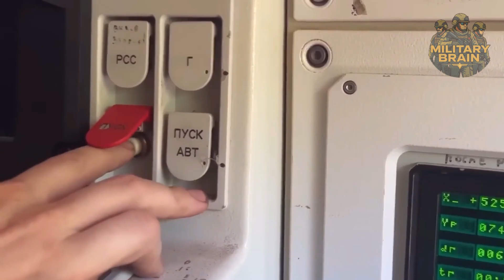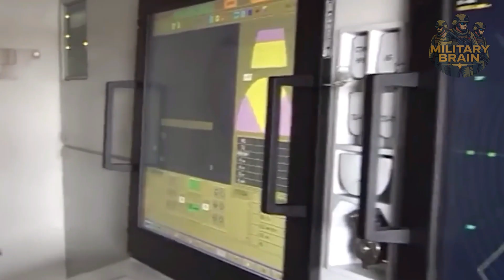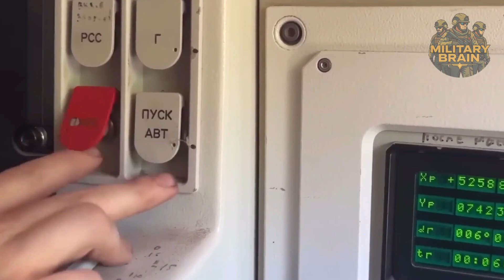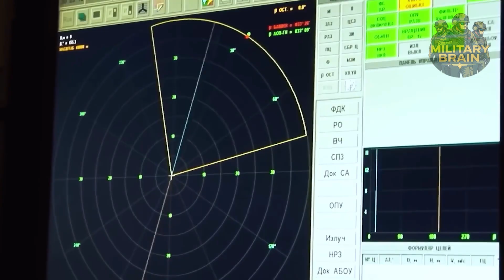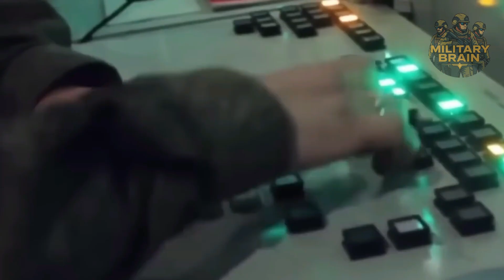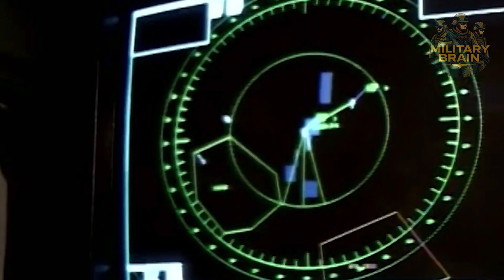Ukrainian HIMARS DESTROY Russian $3,000,000,000 Oil Refinery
Ukrainian HIMARS DESTROY Russian $3,000,000,000 Oil Refinery - How it happend!

HIMARS and 2 GMLRS Missiles vs. Russia’s $500M Air Defense |  Feodosia Oil Refinery Fuel Depot Strike

Ukrainian HIMARS launched a precision American GMLRS strike on the Feodosia oil refinery in Crimea—full breakdown and analysis of how it happened. We explain the launch timeline, guidance (GPS + inertial), and the tactics that defeated Russian air defenses—S-400 and Pantsir—despite jamming and intercept attempts. See why low-altitude masked routes, split vectors, and synchronized impact windows made interception nearly impossible at over 2,300 mph. Inside the target, shaped-charge warheads and fragmentation sleeves triggered a catastrophic fuel, igniting the refinery and shutting down operations. Ukraine war update: Feodosia refinery blast, damage assessment, and what this precision strike means for Russia’s logistics and energy infrastructure.

Timestamps:
00:00 Intro
00:45 Cold Open — HIMARS strike on Feodosia (Crimea), Ukraine war update
02:36 Launch & Egress — 2,300 mph GMLRS; HIMARS
06:24 Air Defense — S-400 radar & Pantsir intercept attempt fails
09:14 Dual Impacts — shaped-charge hits processing unit & SCADA control
11:14 Fireball & Aftermath — refinery damage assessment

Notes:
• All content is for educational analysis.
• No instructions or how-to guidance are provided.